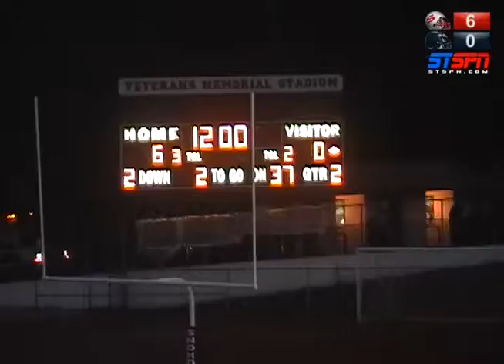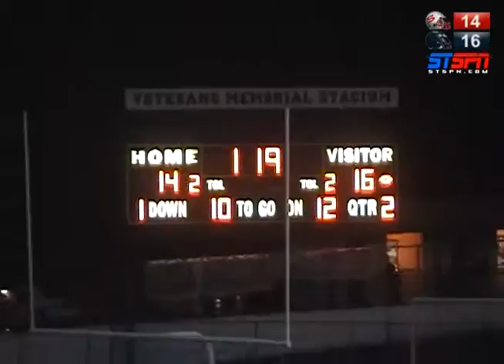Snohomish Panthers vs Arlington Eagles Qtr2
Snohomish Panthers vs Arlington Eagles Qtr2 2011